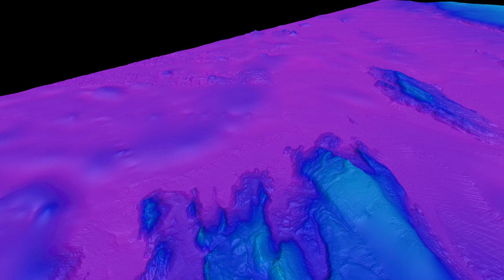3D view of Kerguelen Plateau-Williams Ridge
3D fly-through of Kerguelen Plateau and Willaims Ridge in the Southern Ocean using a new bathymetry (depth) model. Coloured depths range from 0-5040 metres. Land is shown as grey colour.